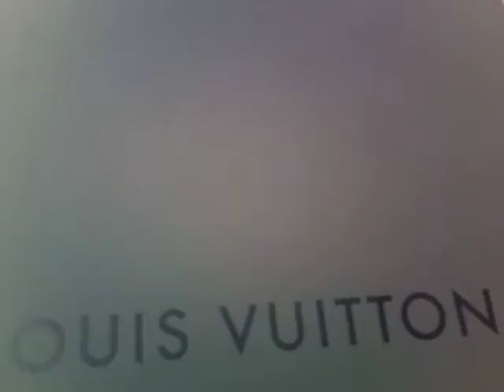My Loius Vuitton bag Siracusa GM Damier Azur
Siracuza GM